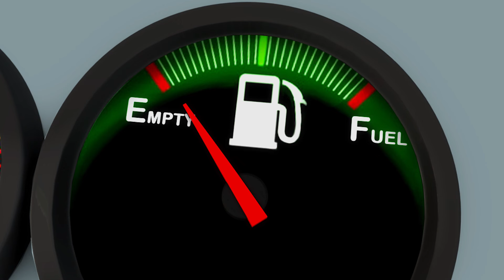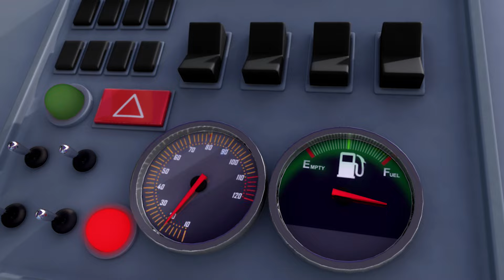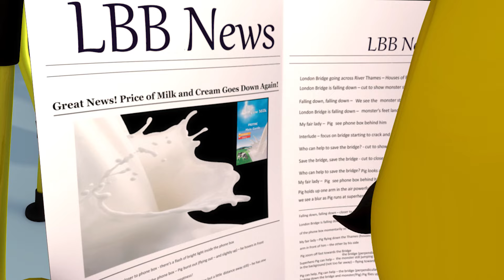De Wielen van de Bus | @LittleBabyBumNederlands | Moonbug Kids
00:00 De Wielen van de bus
02:22 Wielen van de Bus V11
04:39 De Wielen van de bus - Deel 5
06:50 De Wielen van de bus - Deel 6
09:04 De Wielen van de bus - Deel 3
11:14 De Wielen van de bus - Deel 4
13:27 Wielen van de bus V9
15:42 De Wielen van de Bus - Deel 7
17:57 De Wielen van de bus - Deel 2